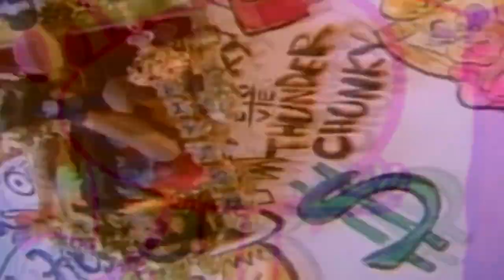{ytp} William Smilliam Adds Some Indigo Streaks in His Hair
Just another collab entry
00:38 - Kimono Princess from DDR
01:31 - Riot ~ Three Days Grace
01:41 - Impossible ~ James Arthur
02:11 - Spirit of Love ~ Laura Branigan